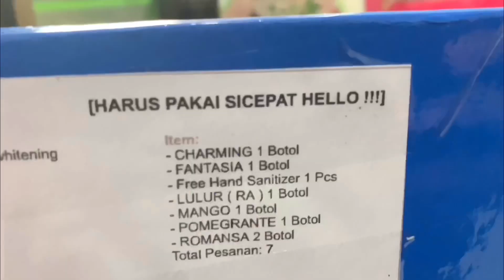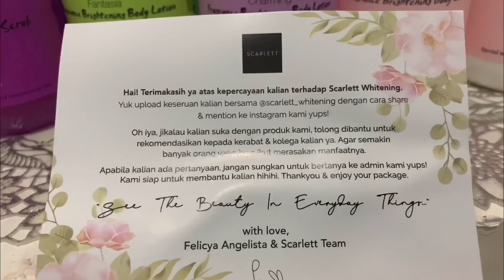UNBOXING REVIEW SCARLET WHITENING SETELAH PAKE SEBULAN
Assalamualaikum, terimakasih udah nonton vidio aku dari awal sampai akhir ! ❤️

Edit video : iMovie & inshot

Jika ada request video, comment dibawah yaaa.